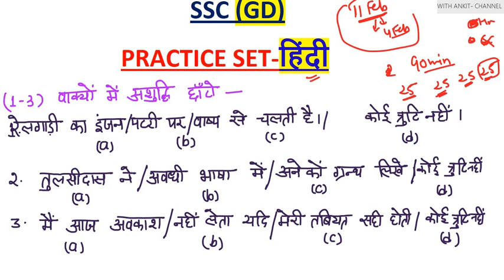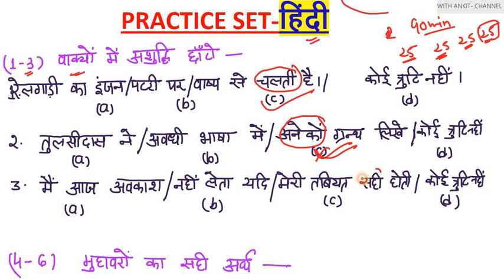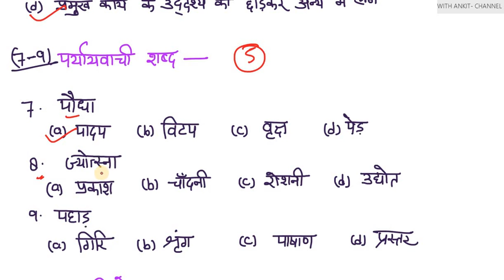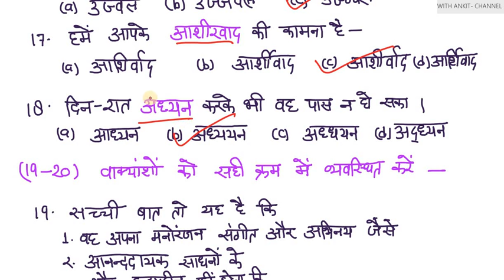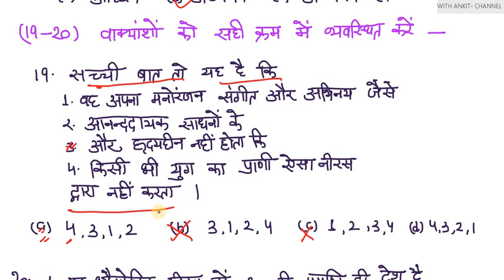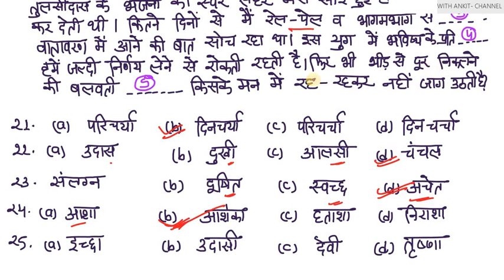SSC GD Hindi Test-1, SSC Constable gd online class, ssc gd practice set, ssc gd mock test hindi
1. UP Special GK pdf -

2. UP Police Hindi pdf-1

3. UP police Hindi pdf-2

up police mock test series,
up police reasoning mock test,
up police maths mock test,
up police all course,

Current Affairs All Videos

UP Special (GK) 2| UP GK| UPSSSC VDO| UP POLICE| UP SI| GK|UP PSC|UPPCS| TRICKY GK|best up gk

Very Important 200 plus questions (up special gk)
UP GK
1. Hindi Playlist All Hindi Videos

2. Reasoning Playlist All Reasoning Videos

3. Maths Playlist All Maths Videos

water image,
mirror image,
paper cutting and folding,
figure complete,